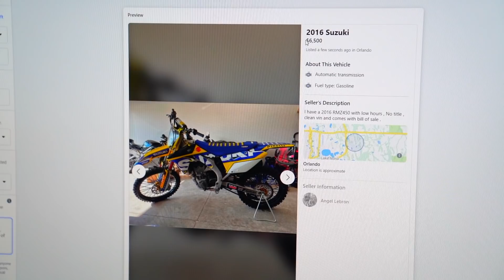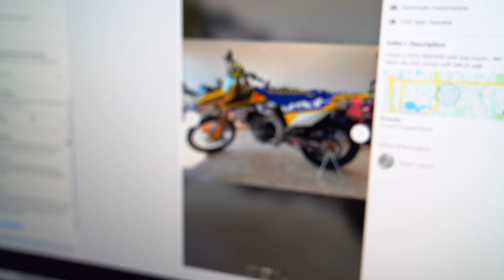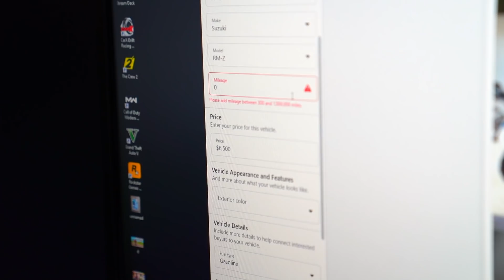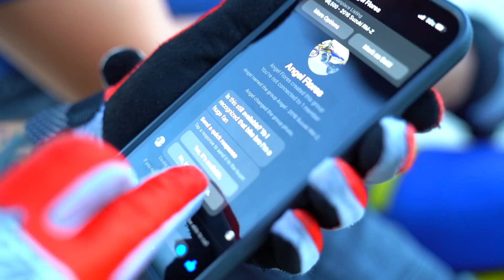SELLING MY BEST FRIENDS DIRT BIKE ON CRAIGSLIST PRANK ! | BRAAP VLOGS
( in todays vlog  i am putting my best friend dirt bike for sale on craigslist and he gets super mad ! )  ** MUST WATCH **

WIN PRIZES !
2. COMMENT ON EVERY VIDEO !
3. LIKE EVERY VIDEO !